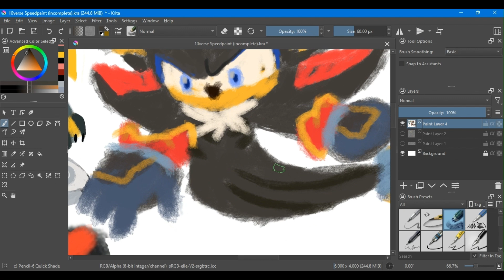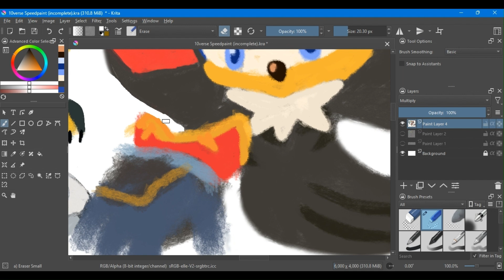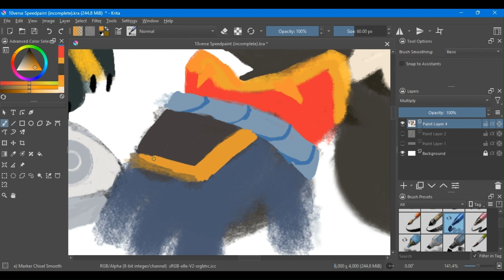Sonic Prime 10Verse AU (Part 4)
This is the fourth part of a small series of videos for a huge speed paint that I could not upload as a full video. I love Sonic Prime, but I also really love the au created by Tenya/Son1c/lovelyn on Tumbler called 10verse that not only creates Sonic and Shadow variants for the different Shatterspaces but also a whole newly fan made one. If you get the chance, check them out!

Characters Concepts and Ideas from Tenya/Son1c/Lovelyn
Shadow and Sonic Prime owned by Sega